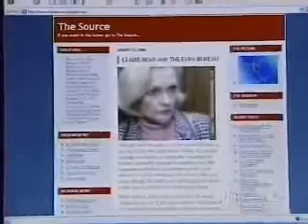News Hour Coverage Of The Talent-McCaskill Race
The New Hour with Jim Lehrer profiled the Talent-McCaskill race, with a close look at the stem cell issue.